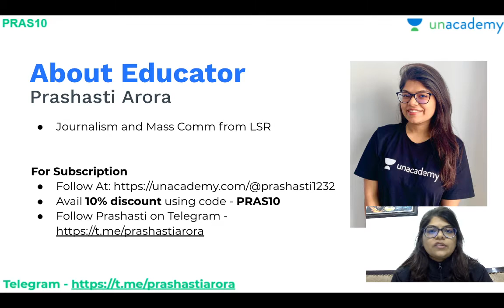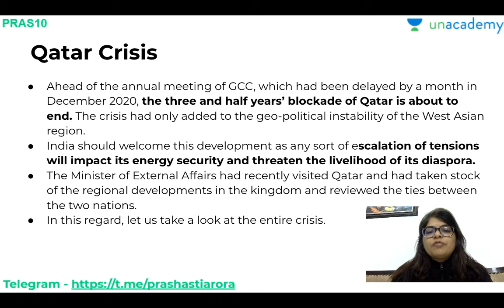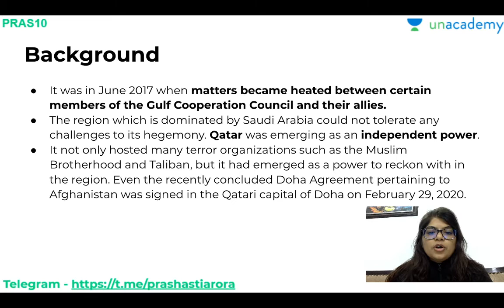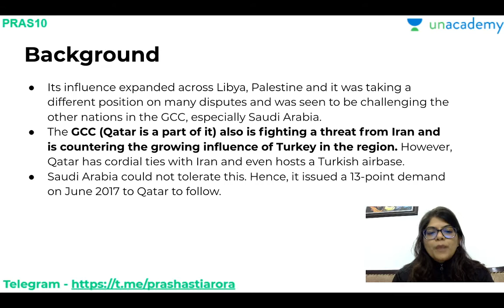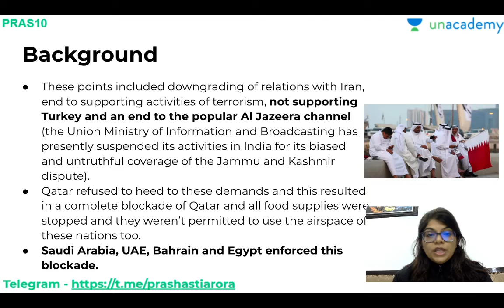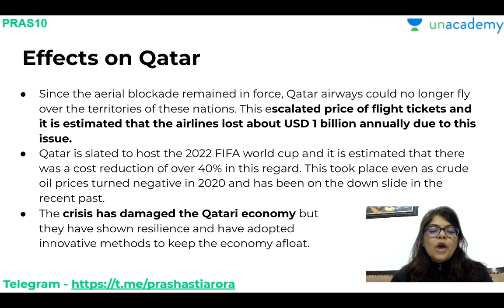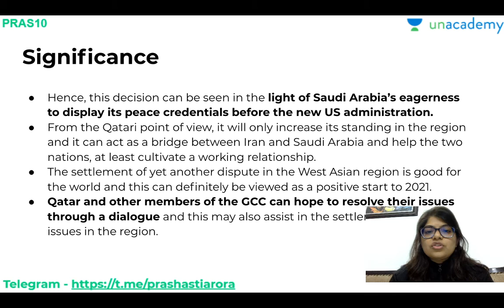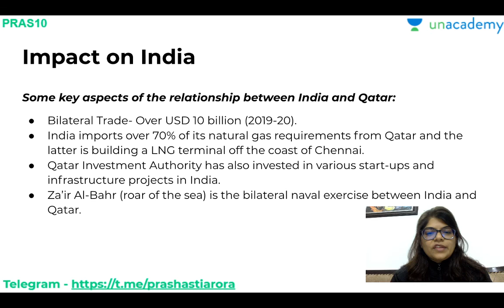International Relations - Qatar crisis - UPSC CSE 2021 | Prashasti Arora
In this lecture, Prashasti Mam will discuss all you need to know about specialized Qatar Crisis. This is important for all UPSC CSE aspirants.

Prashasti Arora has done Journalism from Lady Shri Ram's college post which she had a stint with The Economic Times. She enjoys delving deep into current affairs and analyzing them.

Mission UPSC 2021: 6 months Batch for UPSC CSE Prelims

1. Learn from your favourite teachers | अपने पसंदीदा शिक्षक से सीखें
2. Dedicated doubt sessions | समर्पित समाशोधन सत्र
3. One Subscription, Unlimited Access | एक सदस्यता, असीमित एक्सेस
4. Real-time interaction with Teachers | शिक्षकों के साथ वास्तविक समय पर बातचीत
5. Unlimited Test Series and PDF Notes | असीमित टेस्ट सीरीज़ और पीडीएफ नोट्स
6. Full syllabus coverage | पूर्ण पाठ्यक्रम कवरेज
7. Download the videos & watch offline | वीडियो डाउनलोड करें और ऑफ़लाइन देखें